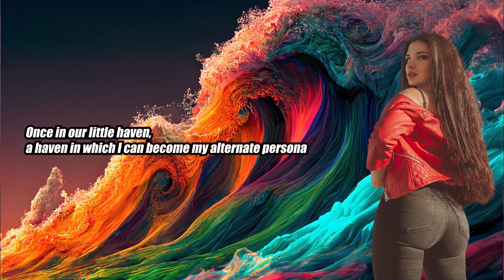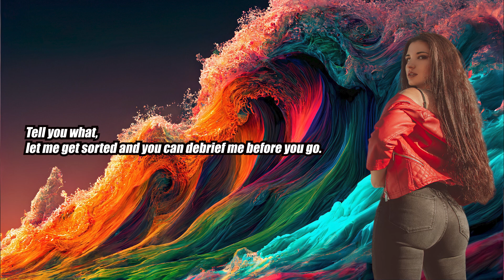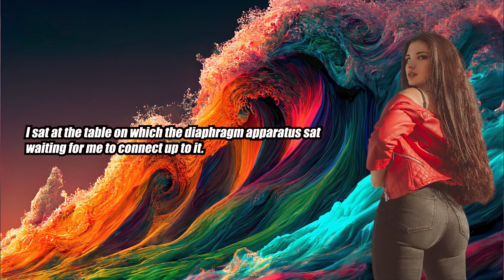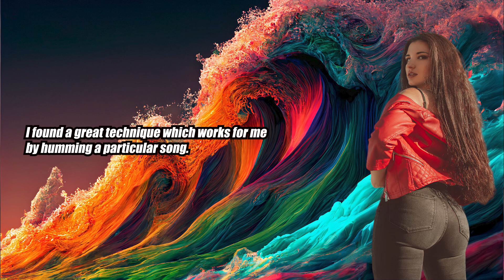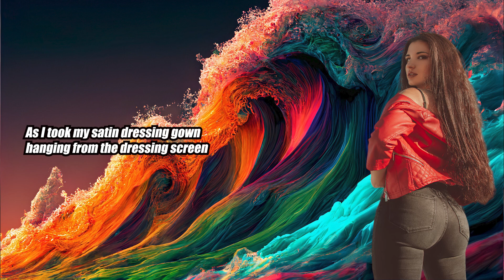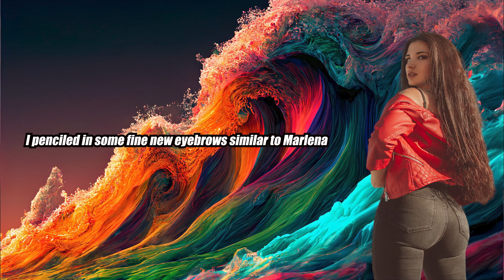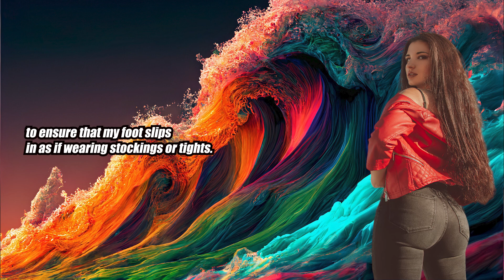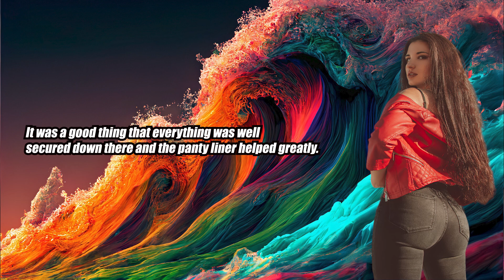Girlfarm - Crossdressing Stories